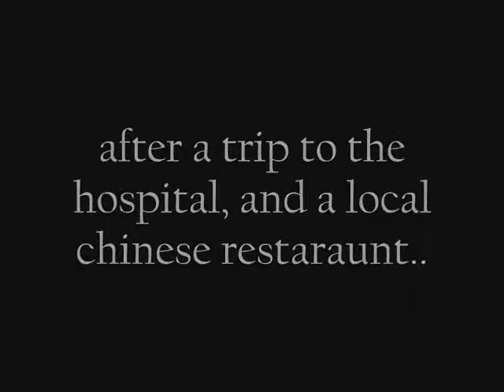THE QMR SHOW: john's B-day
when QMR decides to celebrate john's birthday, it's not really what he had in mind. so, to make up for it, she decides to cook him dinner. but, lacking any cooking knowledge whatsoever, her plans soon go astray, leaving her without any fingers.